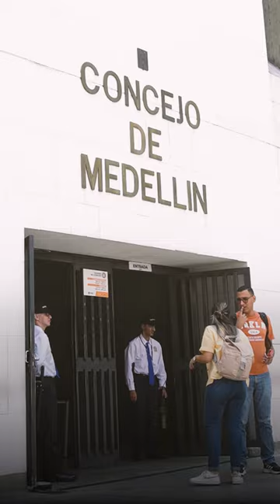¡Conoce la estructura del Concejo de Medellín! - Medellín Confía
¡Conoce la estructura del Concejo de Medellín!

Esta vez nos adentramos en el Concejo para conocer mejor cómo es, ¿ya sabías esta cantidad de espacios que tiene? 🤩